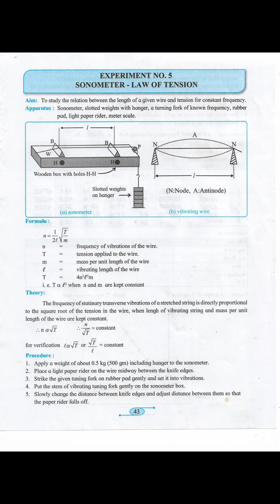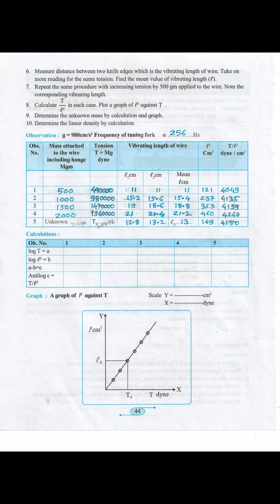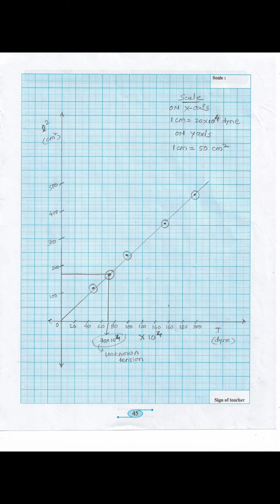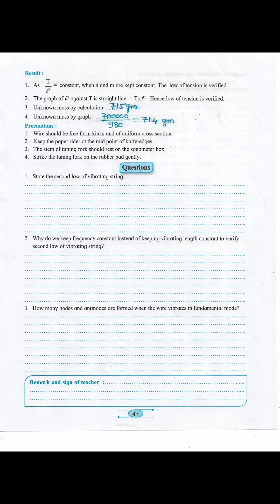Physics practical. 12 sci. Experiment no. 5 Sonometer: Law of Tension. Observations, Graph, Result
Physics practical
 12 sci.
 Experiment no. 5
Sonometer : Law of Tension.
Observations,  Graph, Result